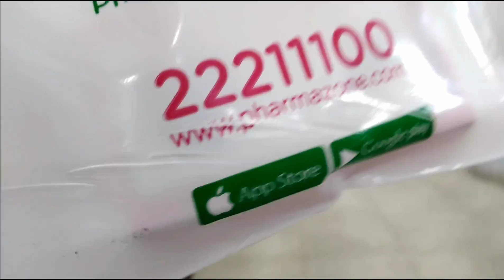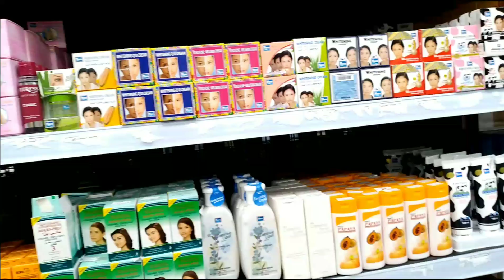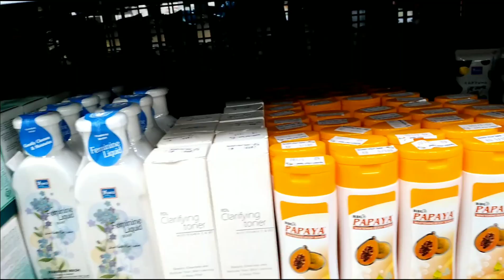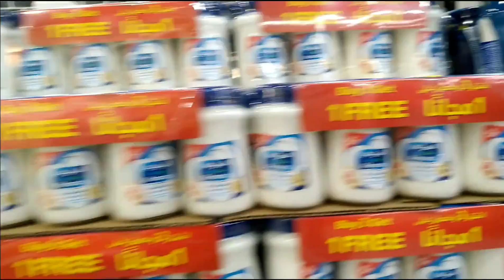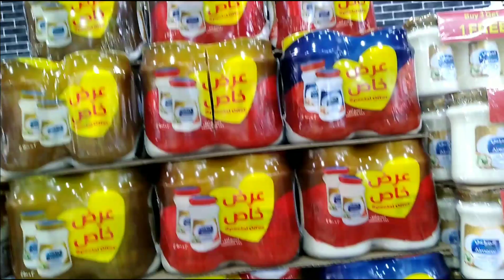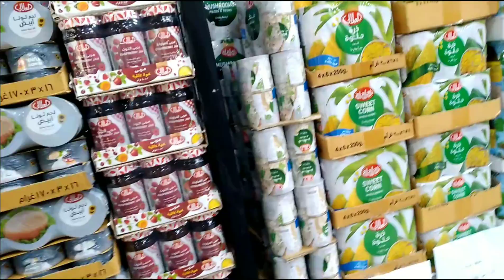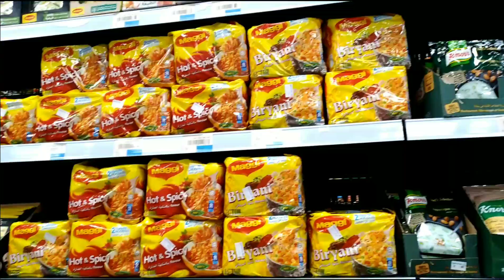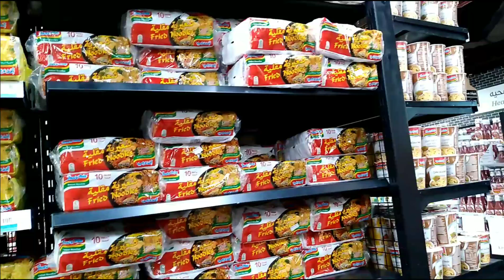patok sa pang door to door ofw kuwait dami sale mamili tayo..